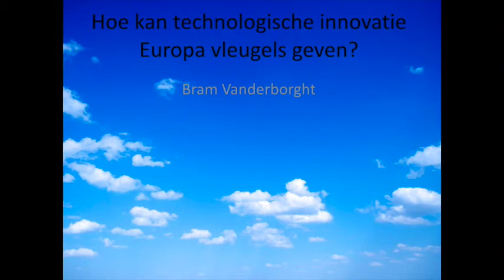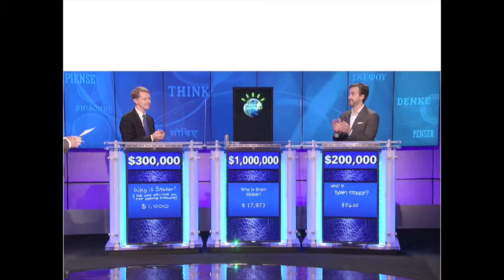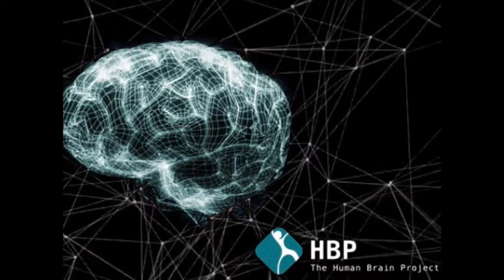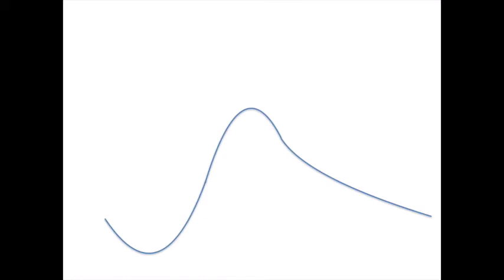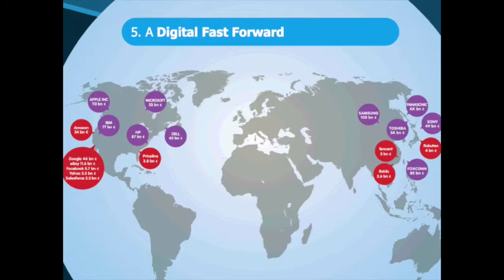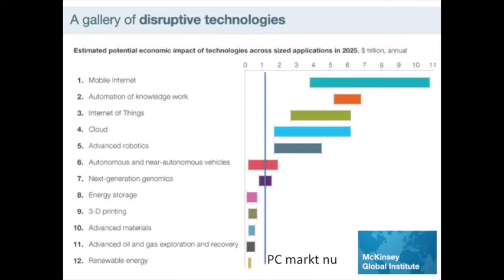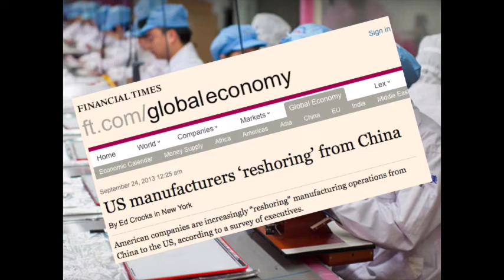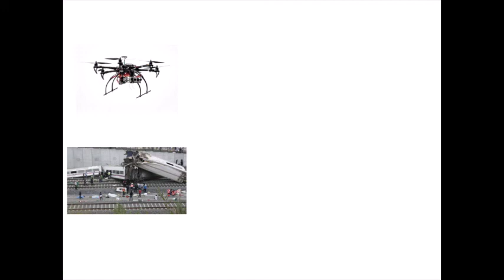Met Technologische Innovatie Europa Vleugels Geven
Uitleg programma Bram Vanderborght, 5de opvolger Europees Parlement Open VLD.

5-punten innovatie programma
 -Technologie als antwoord op grote maatschappelijke uitdagingen
 -De kloof tussen onderzoek en ondernemerschap dichten
 -Technologie voor méér, en niet minder jobs
 -Onderwijs voor betere technologie
 -De band tussen ethiek en technologie